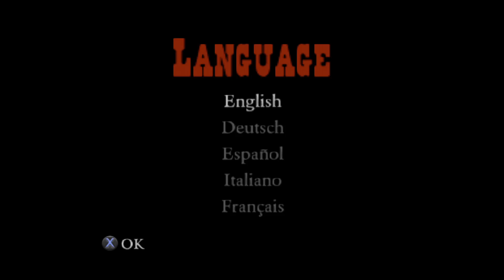Red Dead Revolver Gameplay Chapter 1 & 2